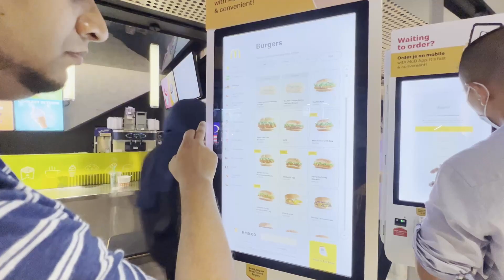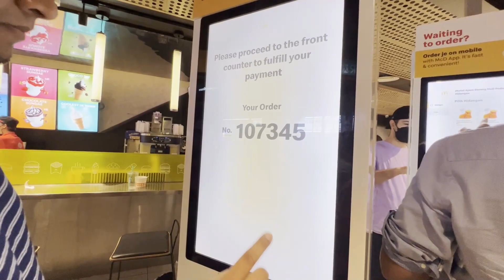Must-Try Meals Below RM10 in Kuala Lumpur, Malaysia | Vlog 15